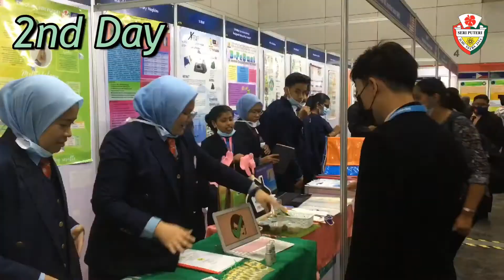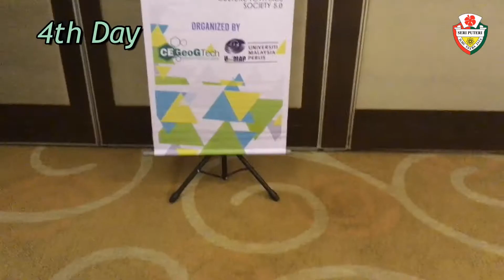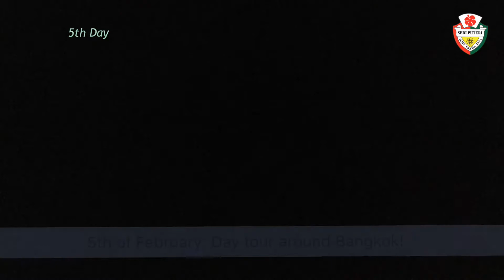1ST INTERNATIONAL CONFERENCE ON CREATIVITY AND INNOVATION (ICCI 2020)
1ST INTERNATIONAL CONFERENCE ON CREATIVITY AND INNOVATION (ICCI 2020) : 1- 6 FEBRUARI 2020